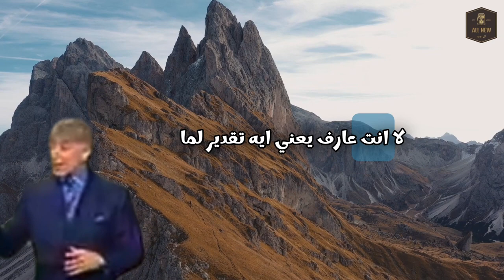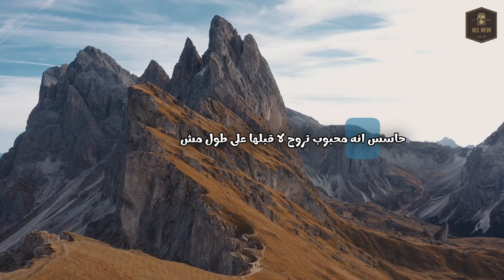برنامج طريق النجاح للدكتور ابراهيم الفقى - الحلقة 10